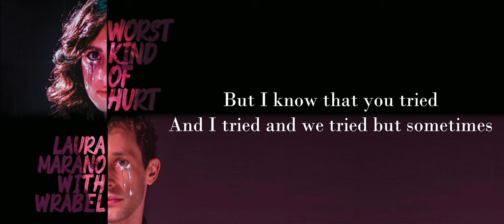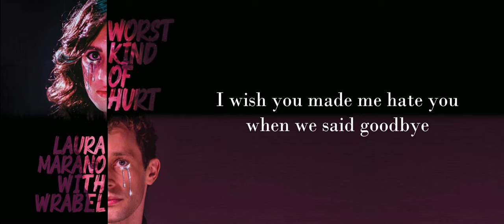Laura Marano - Worst Kind of Hurt (Lyrics)